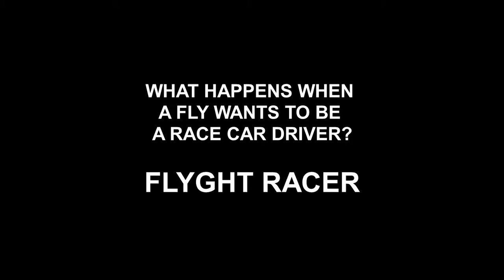FLYGHT RACER TRAILER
What happens when a Fly wants to be a race car driver?